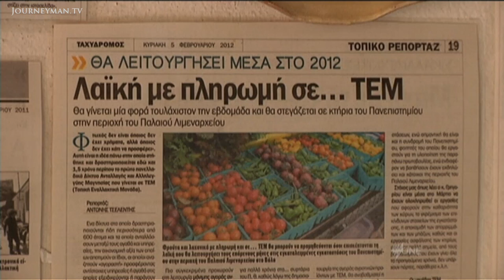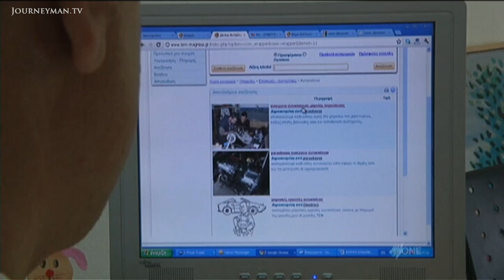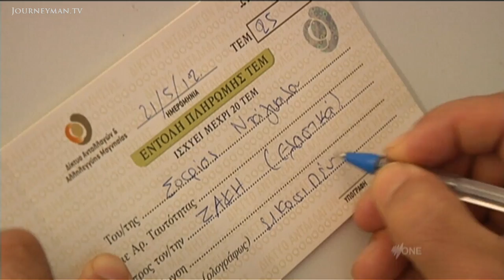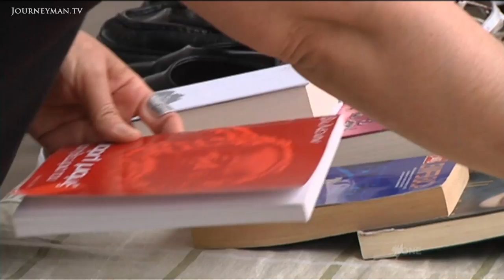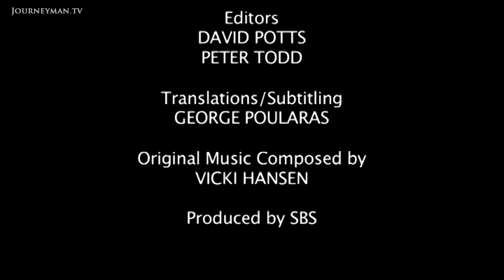Greek Citizens Create New Currency To Tackle Eurozone Crisis (2012)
Making Money (2012): While political parties bitterly debate Greece's future in the Eurozone, locals are finding their own solutions - one that doesn't rely on the Euro at all. Could the people of Volos have found the answer?

In response to salary cuts and 20% unemployment, enterprising Greeks in Volos have developed a new community currency - the TEM. It's based on exchanging goods and services for TEM, which can then be spent locally to keep the city's economy, and community, moving. The ethos is solidarity, not profit, and in a time when Euros are short, it's proving a lifeline. "It's as if a world of abundance has opened up", says one woman. What started out with a handful of activists has grown to a network of more than 900 people."It is a very liberating feeling to see ourselves able to do this." There are now more than a dozen similar schemes in Greece, and with a big question mark hanging over the future, could grassroots initiatives like this be a realistic answer?